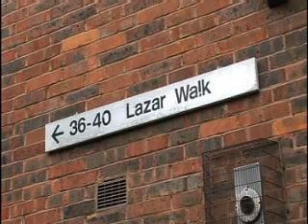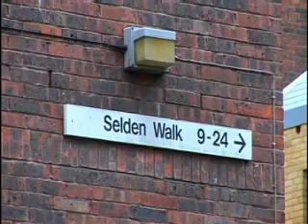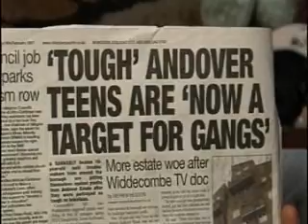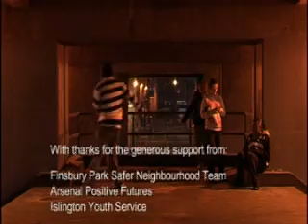Beyond the Hoodie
A film made by Young People on the Andover Estate in Islington, London in response to Anne Widdecombe vs The Hoodies shown on ITV.